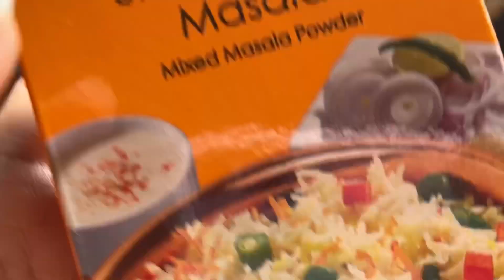Reporter য়ে কি সুধিলে মোক ? || সৰস্বতী পূজাৰ বজাৰ || Assamese Vlog